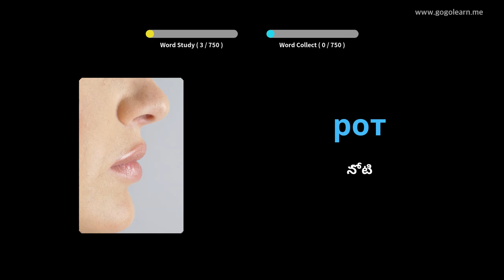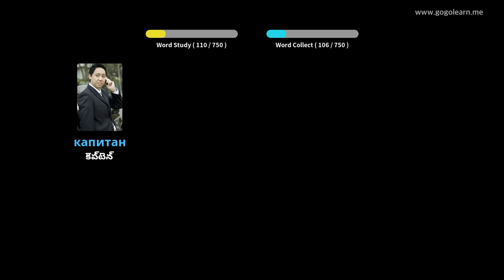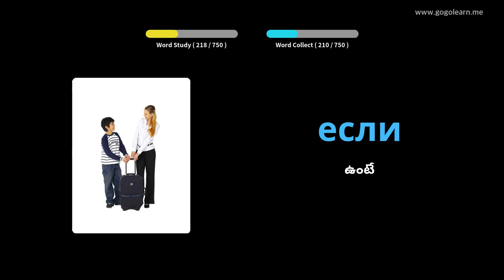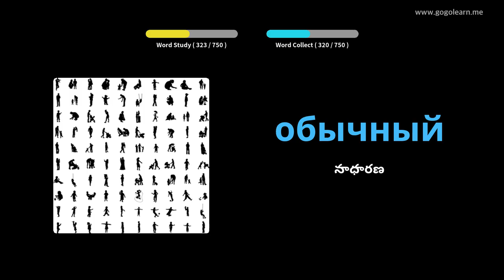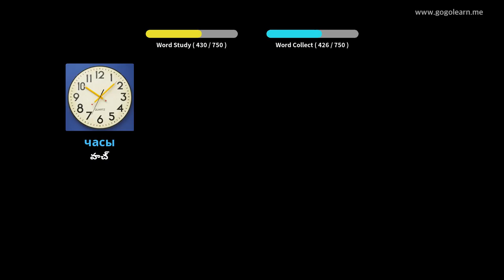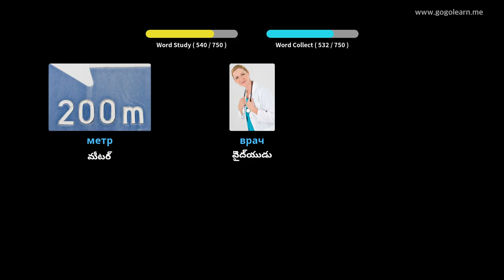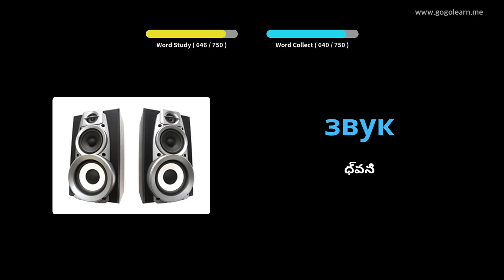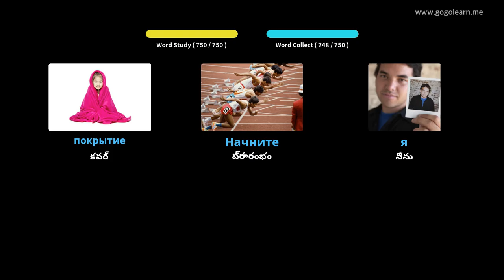రష్యన్ పదజాలం పిల్లలు | Golearn